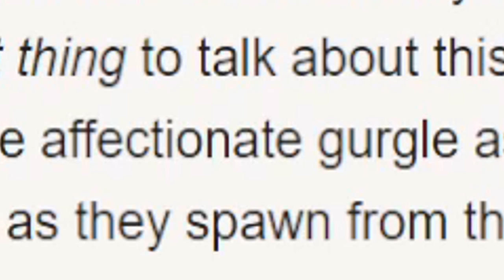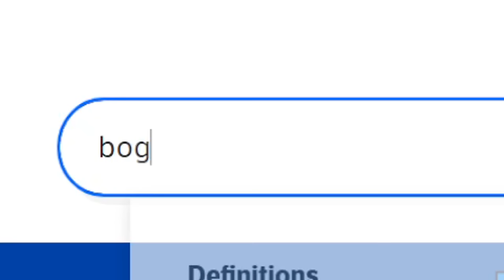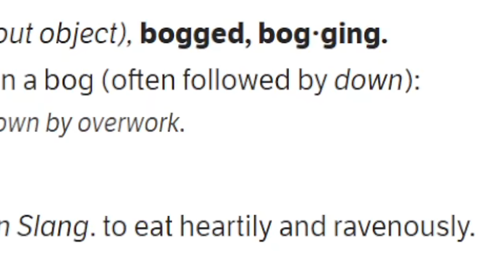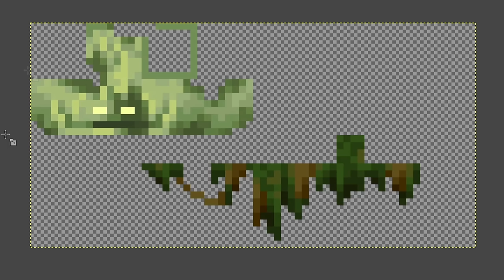THE NEW SKELETON MOB IS SO WEIRD...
BOG.